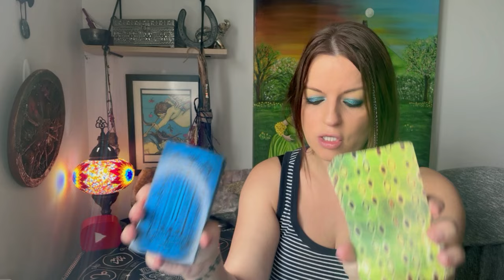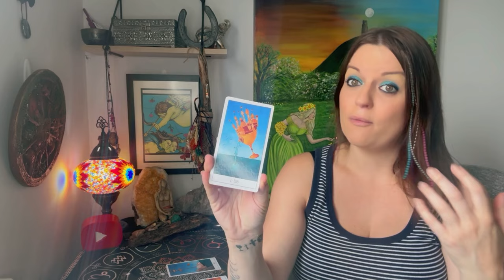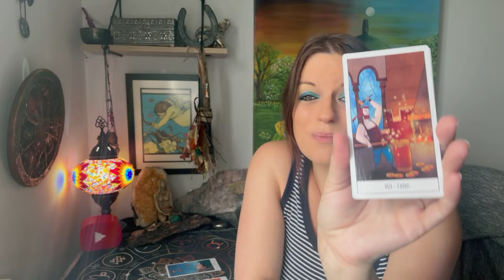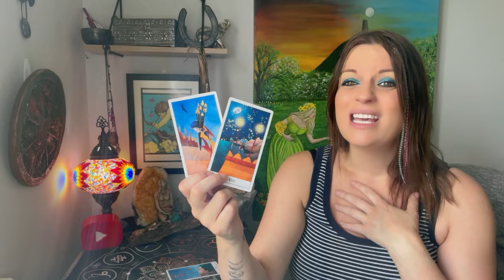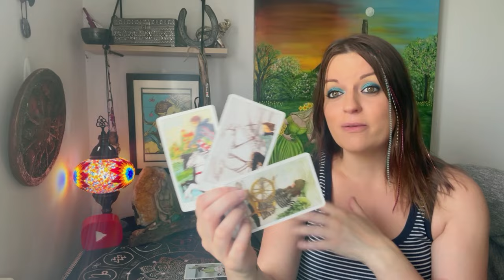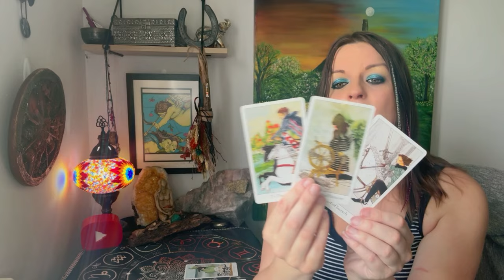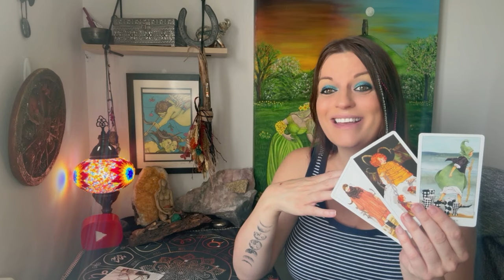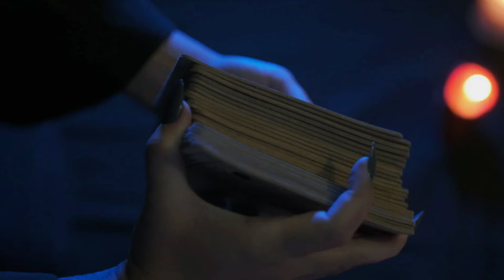What were their thoughts and feelings when you last spoke? Tarot PICK A CARD!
🔮🪬🧿 Card Readings Timings 🕰️:
Updates: 0:00
Choose your deck: 03:45
Card One: 04:56
Card Two: 11:07